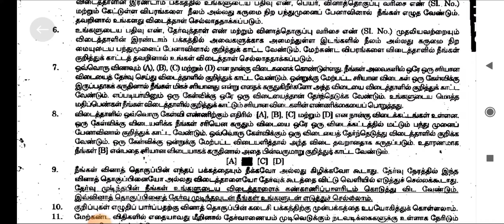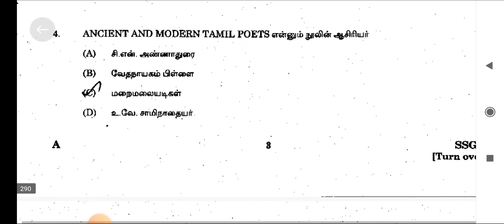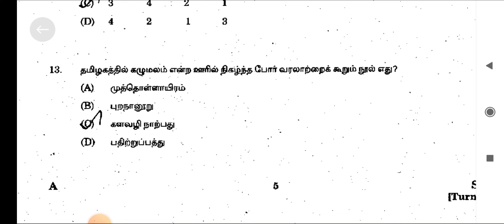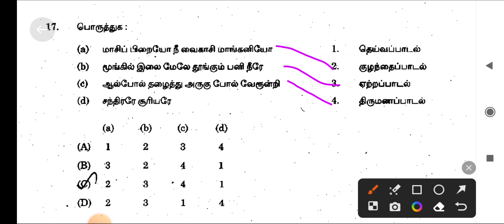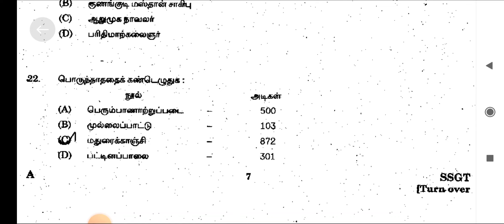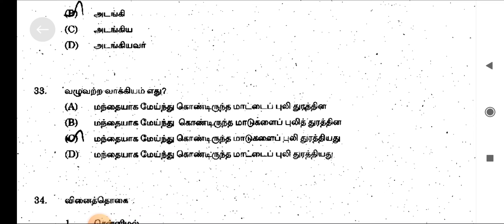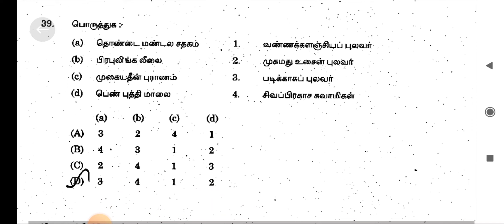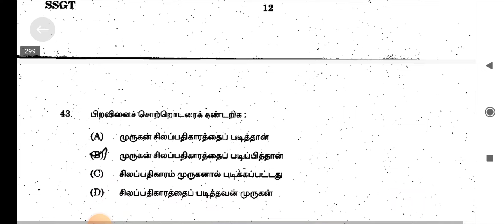TNPSC TAMIL OLD QUESTION PAPER 201 TO 250 tnpsc group 4 & 2 previous year question